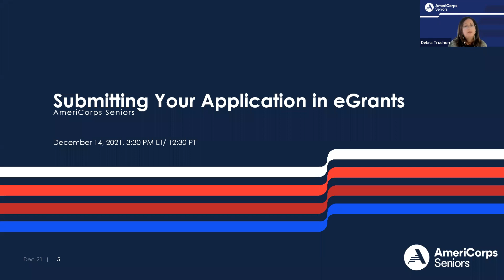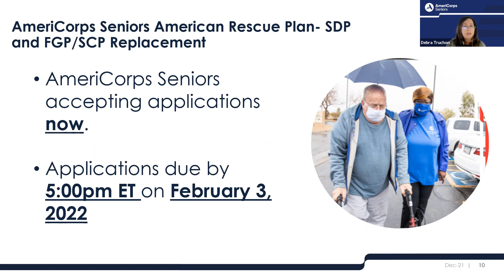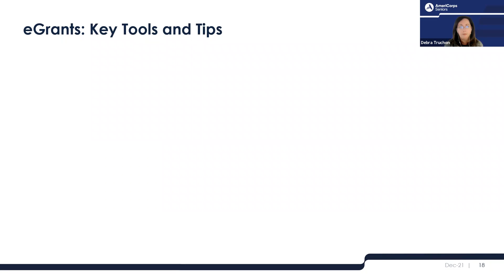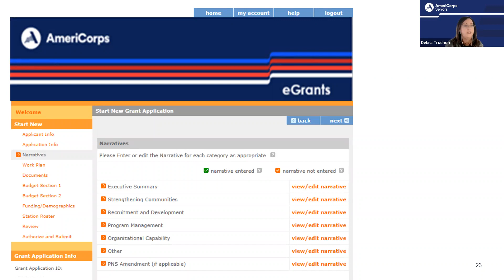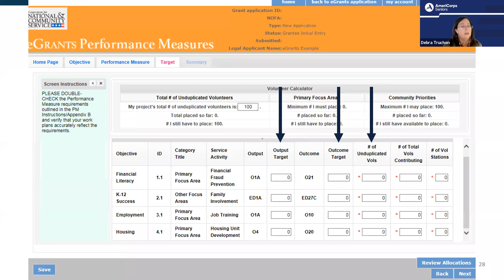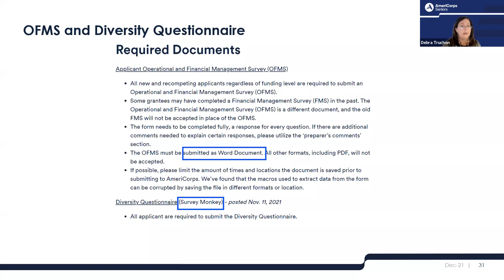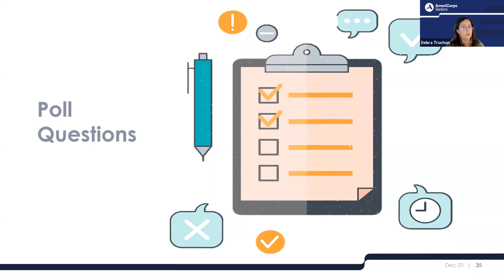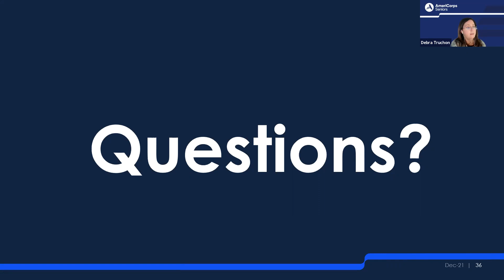Submitting Your Application Via eGrants (12/14/21)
This webinar walks through eGrants, AmeriCorps’ electronic grants management system, step-by-step.